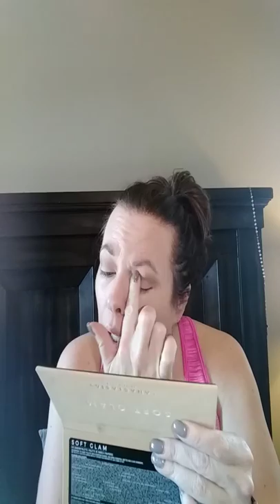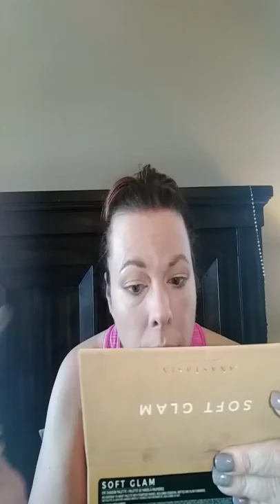Getting ready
Conversation while I get ready